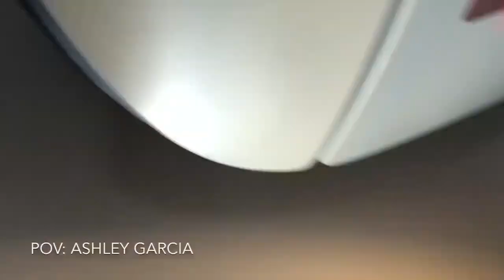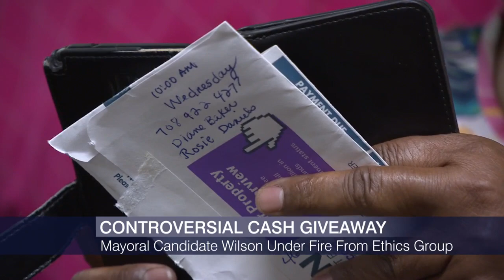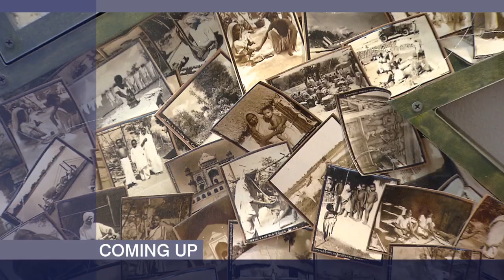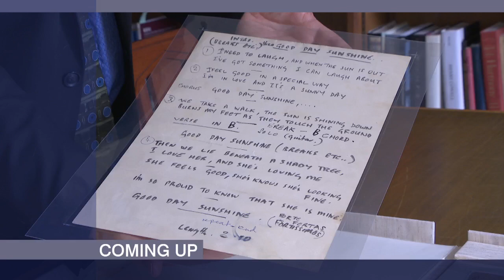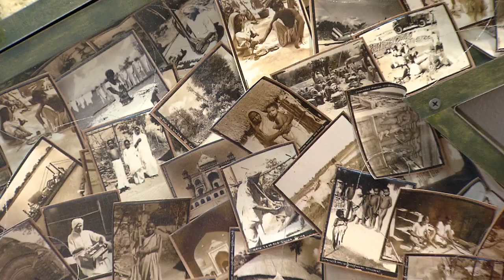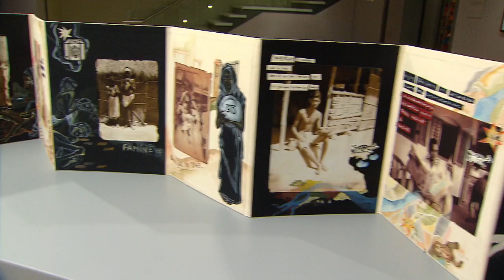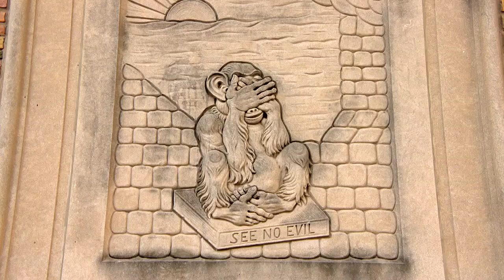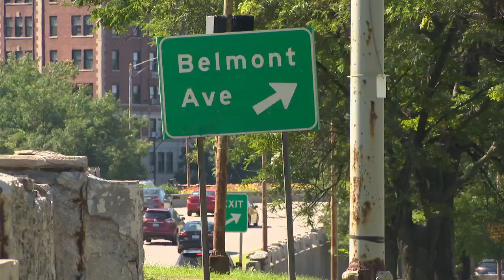Chicago Tonight full episode August 1, 2018